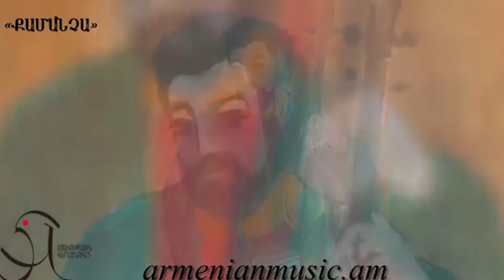Кесария станет городом музеев. Новости 2019-07-02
1.Кесария станет городом музеев
2.Армения и Иран готовятся к заседанию межправкомиссии
3.15-километровая дорога, связывающая Джавахк с Арменией, будет готова в ноябре
4.МИД Сирии заявил, что израильские удары по САР нацелены на продление кризиса
5.Члены арабских племен в провинции Дейр-эз-Зор намерены создать собственное ополчение
6.Из-за глобального потепления миллионы людей станут безработными
7.Союзу армян Украины исполнилось 18 лет